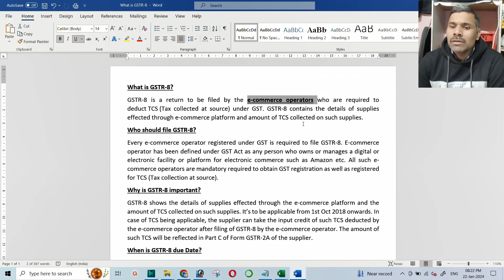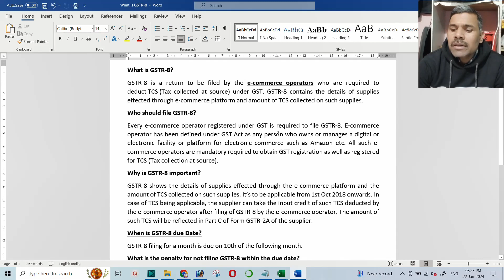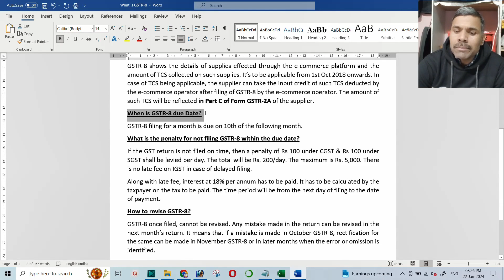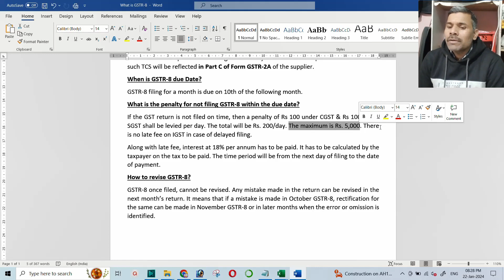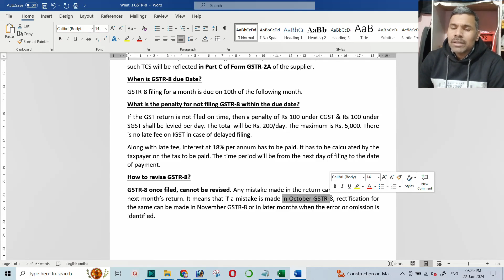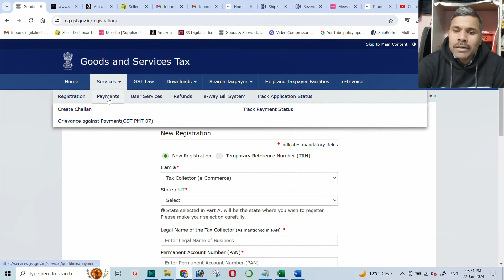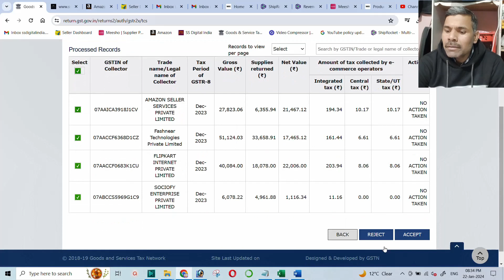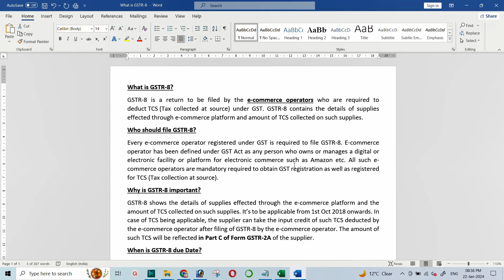GSTR-8 Return Filing, Eligibility and Rules !!!